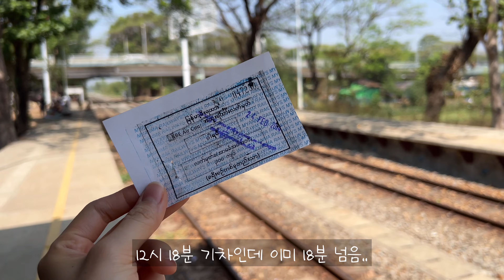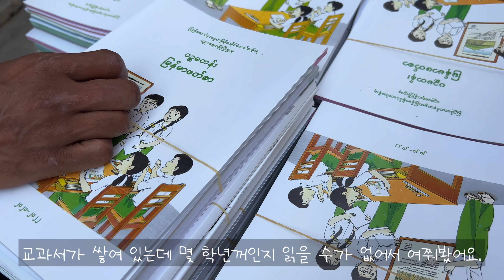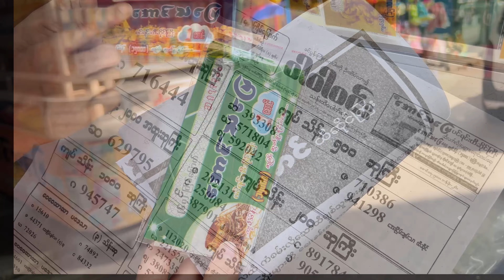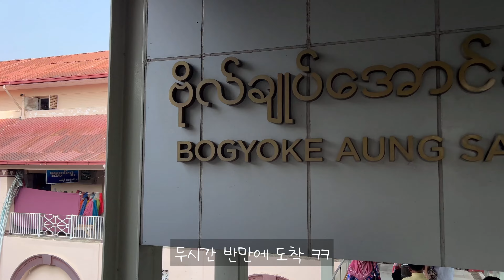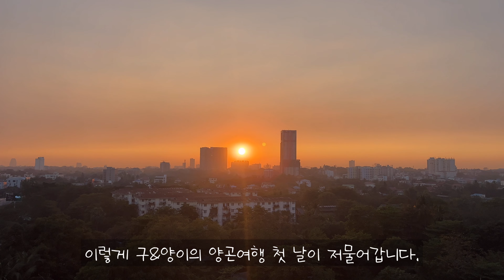구&양이의 미얀마 양곤 여행 Day1_기차역 학생들, 우쩌 팔찌 아저씨, 미얀마 유명 배우를 만나다!!